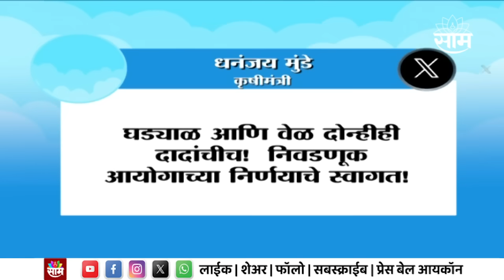Devendra Fadnavis | राष्ट्रवादी अजित पवारांची! उपमुख्यमंत्री देवेंद्र फडणवीस यांची प्रतिक्रिया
निवडणूक आयोगाचा मोठा निकाल,शरद पवार यांना धक्का देत अजित पवार यांना राष्ट्रवादी पक्ष आणि चिन्ह सुपूर्द. निकालावर देवेंद्र फडणवीस यांची प्रतिक्रिया | Devendra Fadnavis | Ajit Pawar | Sharad Pawar | NCP Crisis | NCP symbol | SAK